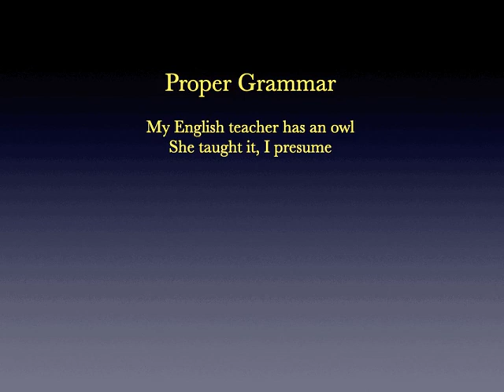Proper Grammar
A verse by Kevin Ahern